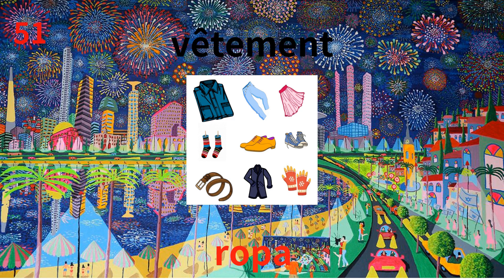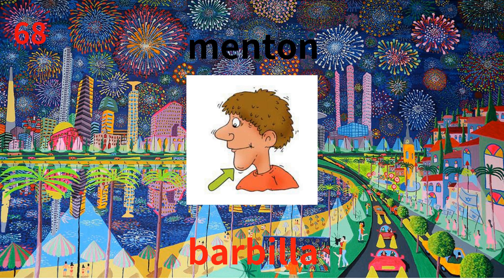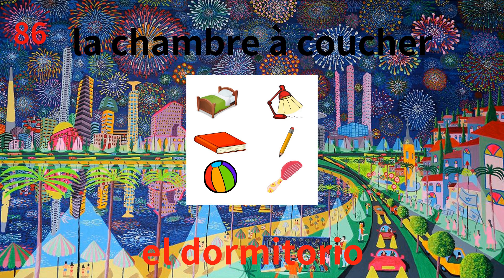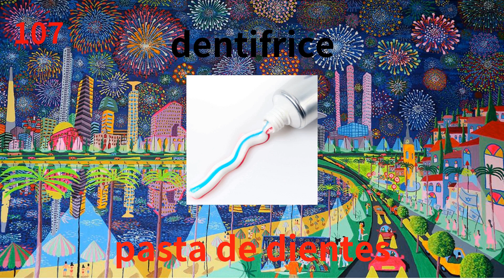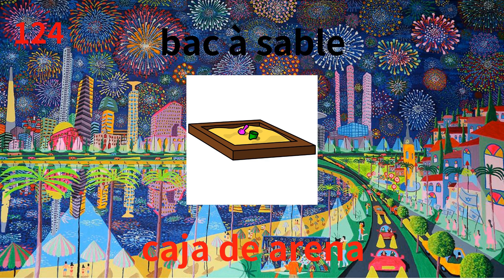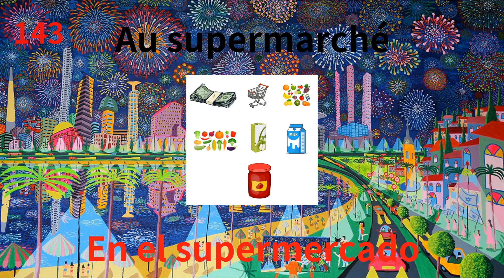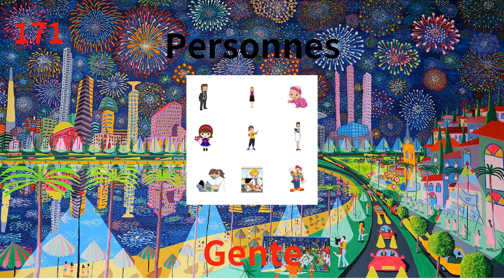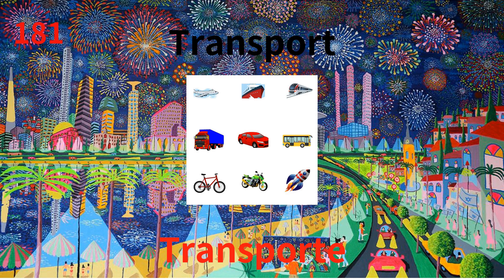Aprender Francés Fácilmente: 200 palabras ilustradas más útiles para niños y principiantes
*Resumen*
0:00:00 Empezar
0:01:07 números
0:07:11 colores
0:09:26 formas
0:11:04 ropa
0:13:29 el cuerpo
0:15:37 Alimentos
0:18:00 el dormitorio
0:19:24 La cocina
0:21:01 El baño
0:22:42 En el jardín
0:24:19 En el parque
0:26:10 En la escuela
0:27:48 En la playa
0:29:43 En el supermercado
0:31:22 En la granja
0:33:23 En el zoológico
0:35:21 Gente
0:37:20 Transporte
0:39:19 El clima

Las 200 palabras ilustradas más útiles para niños y principiantes.

Aprender francés
Estudiar francés.
Aprende francés libre y rápido.
Aprende gratis y rápido.
Práctica hablada de francés.

Aprender Francés Fácilmente

%TAGS%